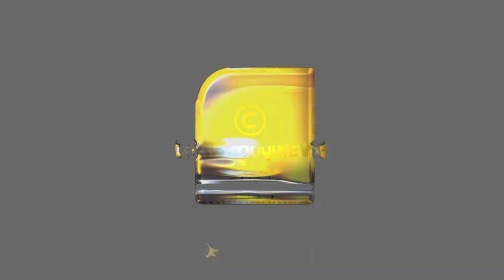ജിഹാദികൾക്കു വേണ്ടി വീണ്ടും പ്രമേയം | PINARAYI VIJAYAN | LDF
ജിഹാദികൾക്കു വേണ്ടി വീണ്ടും പ്രമേയം, പഴയതുപോലെ അതിന്റെ സ്ഥാനം ചവറ്റുകൊട്ടയിൽ തന്നെ ആയിരിക്കും | PINARAYI VIJAYAN | LDF